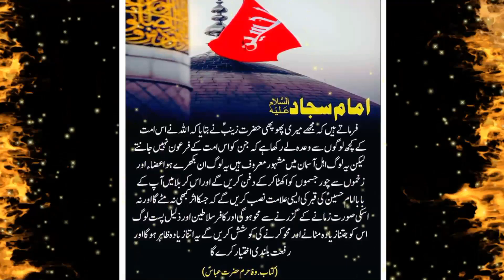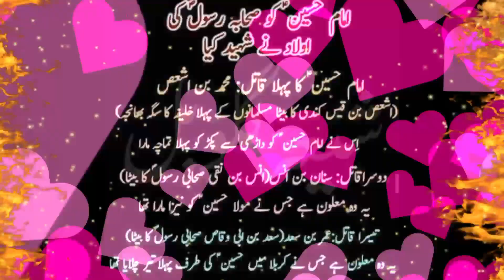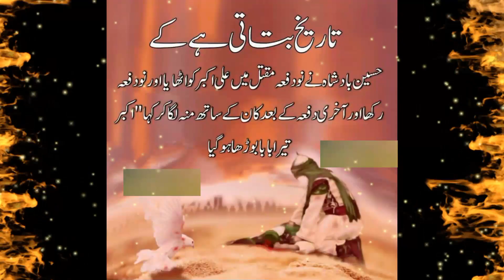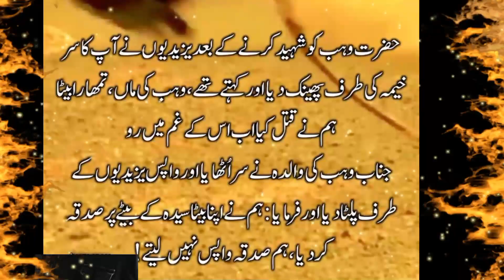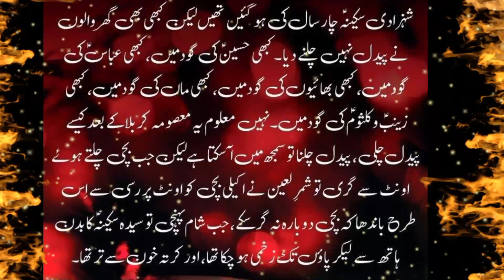Karbala Full Waqia | 10 Muharram Imam Hussain ka Akhri Sajda Bayan Shahadat Hussain Story